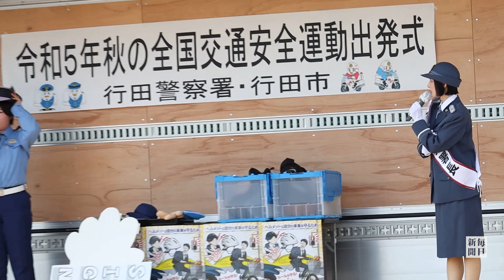鳥居みゆきさんが一日警察署長 交通安全呼び掛け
21日に始まる秋の全国交通安全運動期間を前に、埼玉県警行田署などは18日、同県行田市持田のホームセンター「カインズ行田店」で出発式を開催した。同市観光大使を務める芸人の鳥居みゆきさんが一日警察署長に就任し、祝日の会場はファンや家族連れで賑わった。【撮影・田原拓郎】2023年9月18日公開